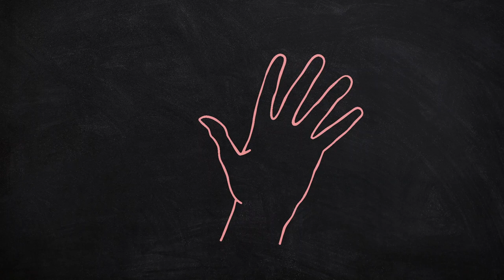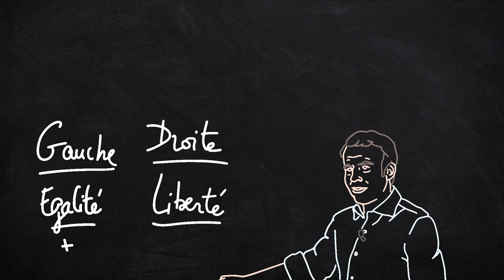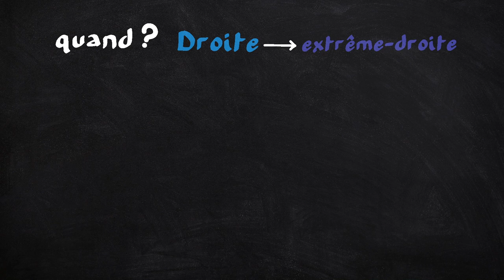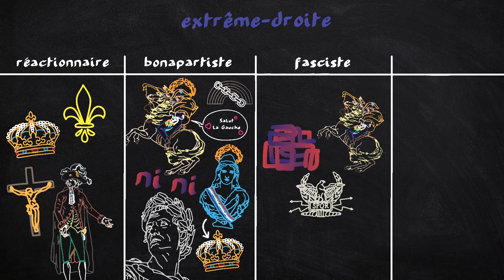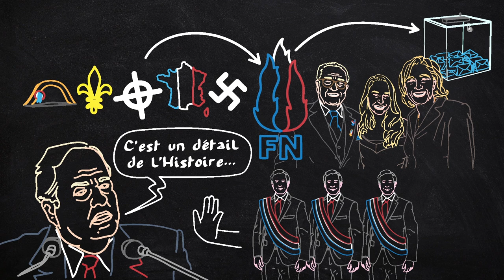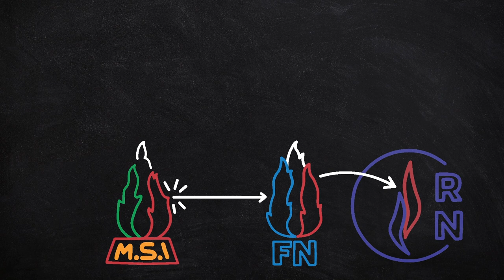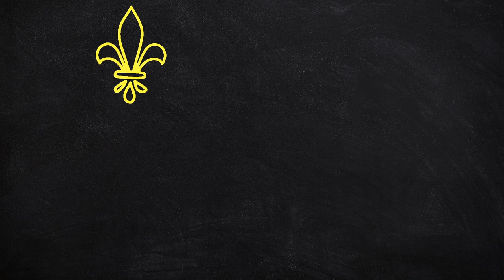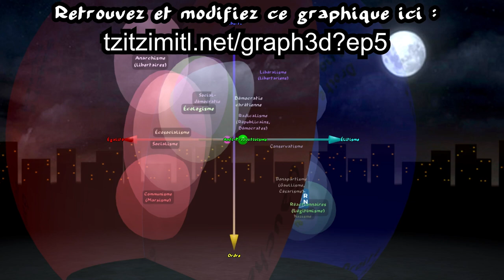Le Rassemblement National (RN/FN) ou l'œcuménisme d'extrême-droite - EspritDeParti 5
EP5 - Le Rassemblement National (RN/FN) ou l'œcuménisme d'extrême-droite - EspritDeParti 5

Ecriture, Son, Musique, SFX, 3D : Tzitzimitl
Images, Animation, Montage : Pakom